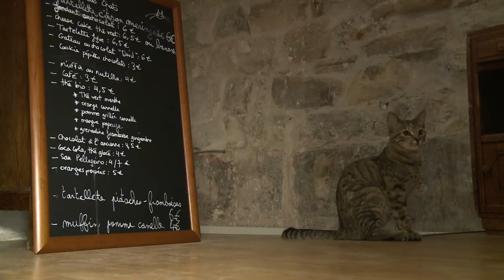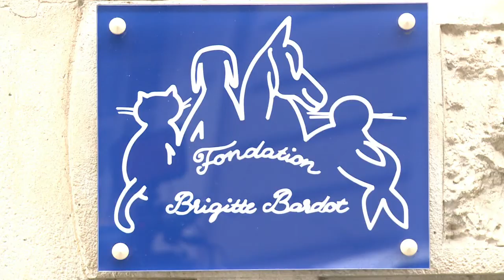El café de los gatos mimados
Varios gatos esperan las caricias de los comensales. Es la principal atracción de este singular café que abre sus puertas en París.